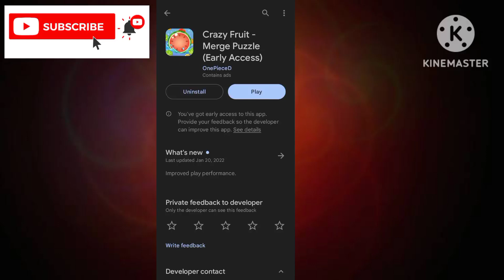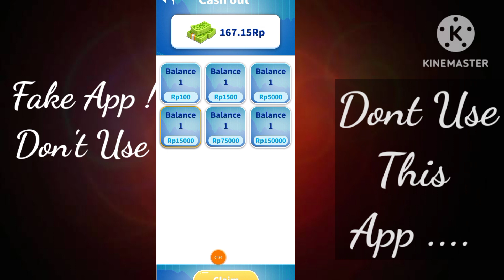Crazy Fruit App Real Or Fake - Crazy Fruit App Payment Proof - Crazy Fruit App Paga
App Link.   ||

About Video.    ||

In Today Video Talk About Crazy Fruit Merge Puzzle App